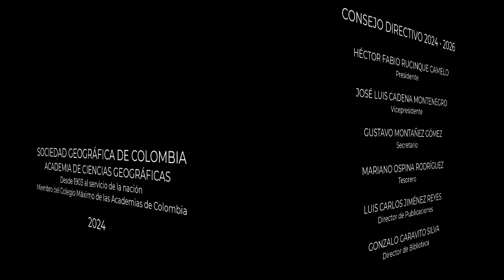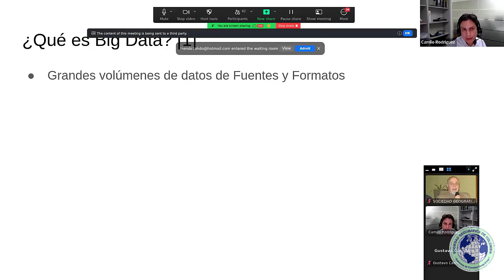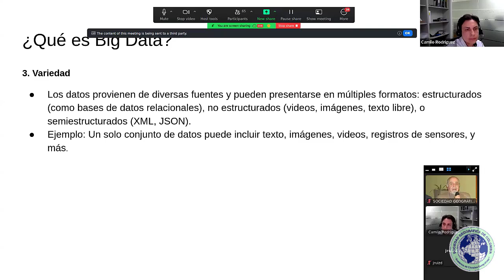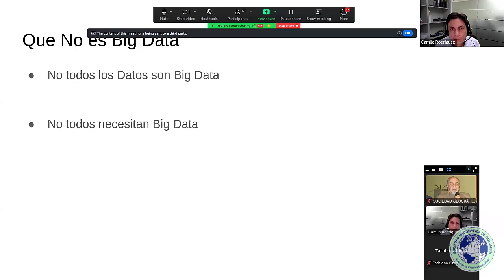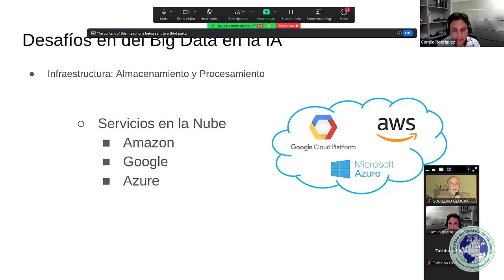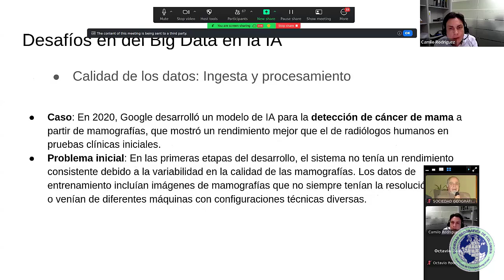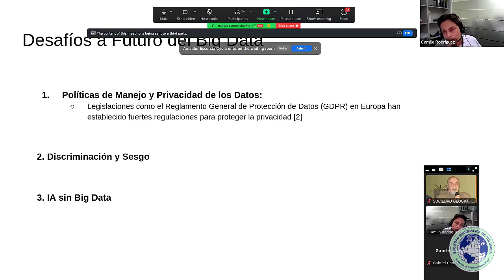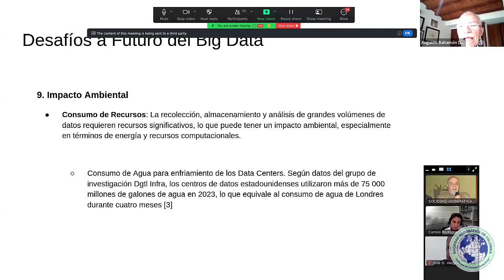EL PAPEL DEL BIG DATA Y LA INGENIERÍA DE DATOS EN LOS SISTEMAS DE INTELIGENCIA ARTIFICIAL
Segunda conferencia del IX ciclo de las "Jornadas de Ciencia y Cultura - Eufrasio Bernal Duffo" 2024.
Conferencista: Ing. CAMILO RODRÍGUEZ